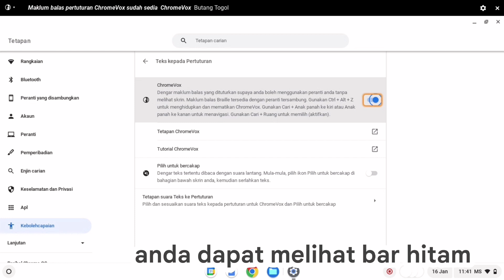Program Cerdik Chromebook : Cara mengaktifkan ChromeVox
Cara mengaktifkan ChromeVox

Program Cerdik Chromebook Bersama De Learn